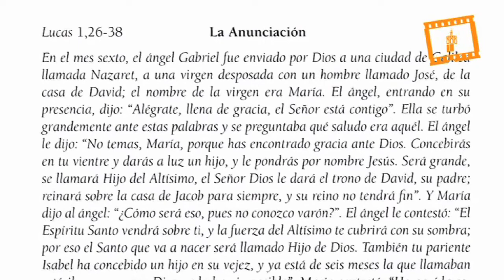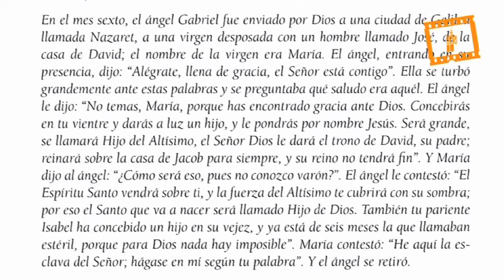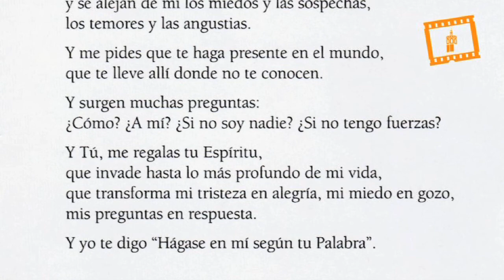1ªPredicación Misión Magnificat - La Anunciación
1ªPredicación Misión Magnificat - "Hágase en mí según tu palabra"